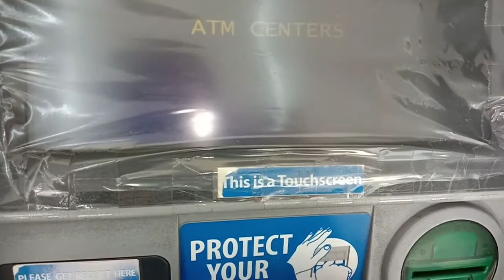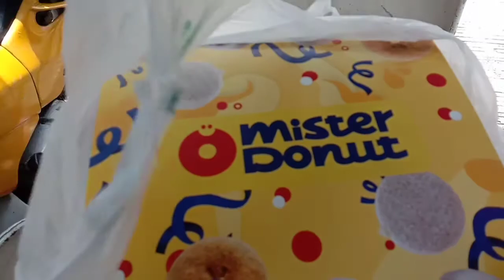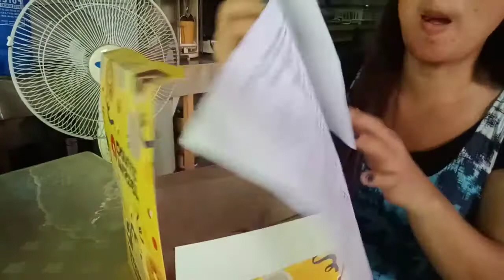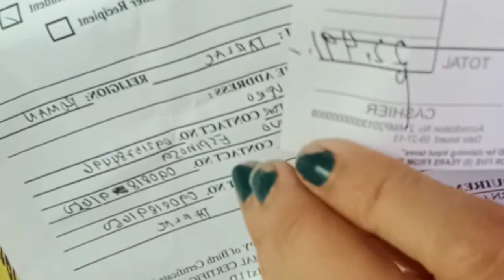Sabay sabay na gastusin, saan kukuha ng pambayad???/enrollment/electric, wifi,cable, water?